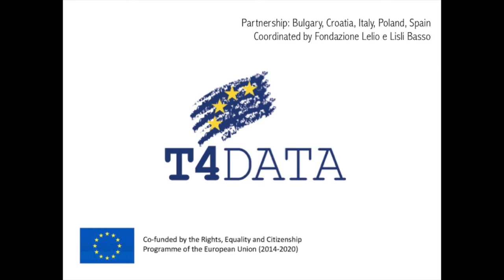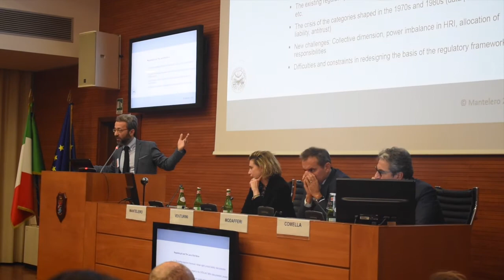T4DATA - Interview with Alessandro Mantelero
Alessandro Mantelero, Turin Polytechnic University, CoE Scientific Expert
Speaker at the Final Conference of T4DATA – Training For Data (November 15th 2019), a European project co-funded by the Rights, Equality and Citizenship Programme of the European Union (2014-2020).